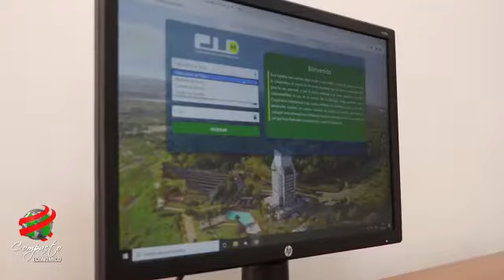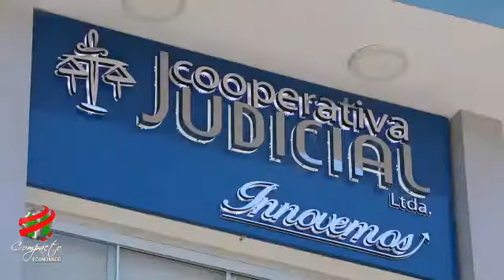COMPACTO ECONOMICO Lunes 31 de Mayo de 2021 1897